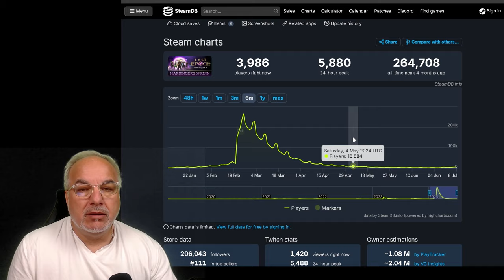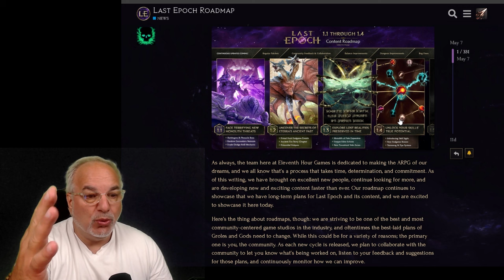Is Last Epoch Dead? - Hell NO!